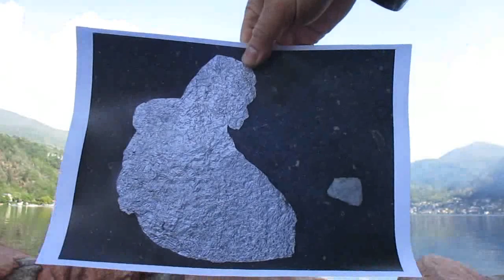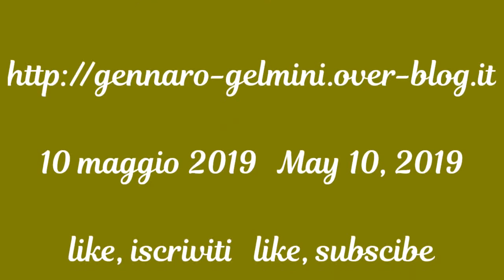Confine di un'Era Planet X Nibiru earthquake May 2019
Si è dischiusa la covata dei cigni, mentre ci incamminiamo alla spiaggia degli alberi a Porto Ceresio, sul Lago di Lugano, detto anche Ceresio, in provincia di Varese, Italia, Gennaro Gelmini parla di Nibiru Planet X, per una rivelazione a cui dobbiamo tenere conto, by Gennaro Gelmini:
Buona visione!